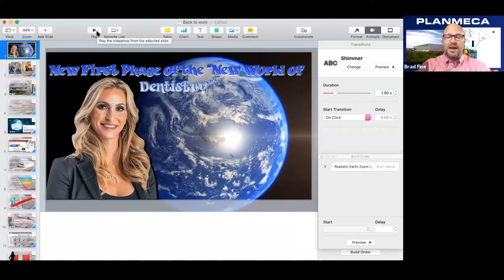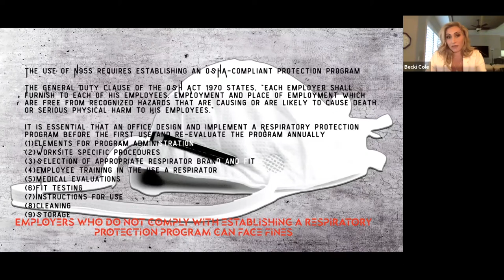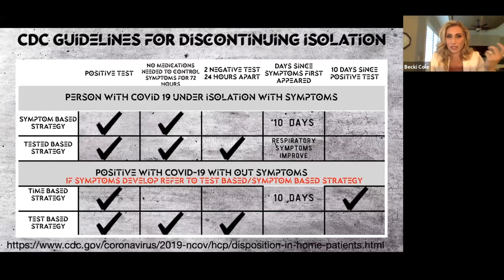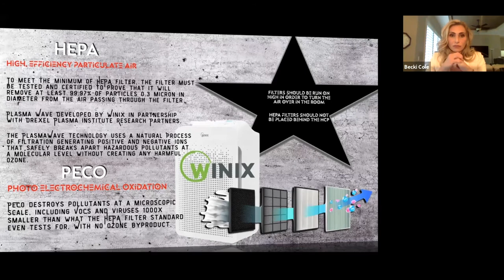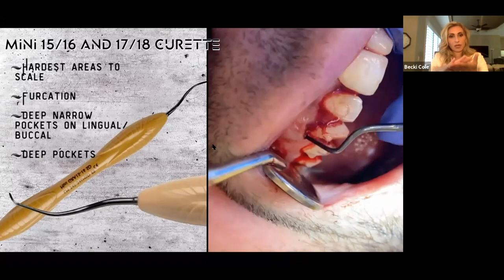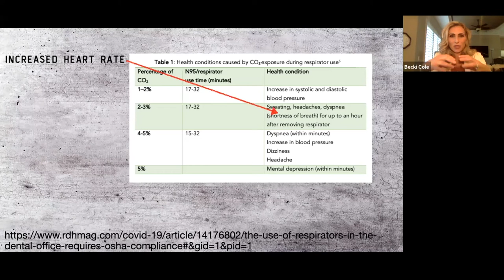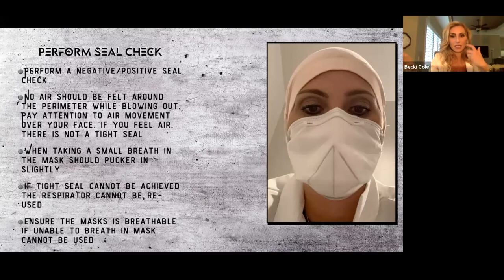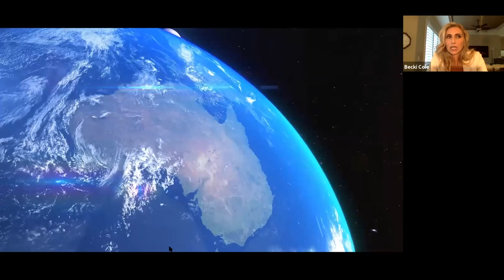The First Phase of the New World of Dentistry with Becki Cole, RDH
The coronavirus is not the first virus to “shake-up” protocols for infection control. However, due to the lack of knowledge and the ever-changing information about the virus many dental professionals find themselves confused and overwhelmed. What are the new infection protocols? How do we practice in this new world of dentistry? How do we operate without the use of ultra-sonic devices? Is it possible to practice ergonomically and efficiently?

In this webinar you will learn:
• Advancements in hand instruments
• Ergonomic practices for sustained joint health
• How to maximize efficiency in hand scaling
• Choosing the right instrument for the job

Speaker: Becki Cole, RDH